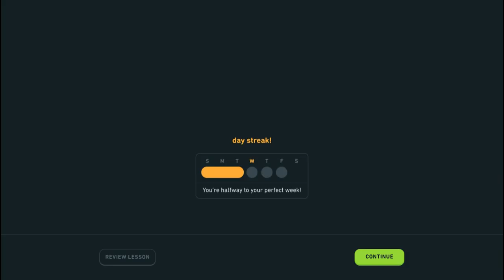So I did 1500 days of Duolingo, here's why...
because I felt like it